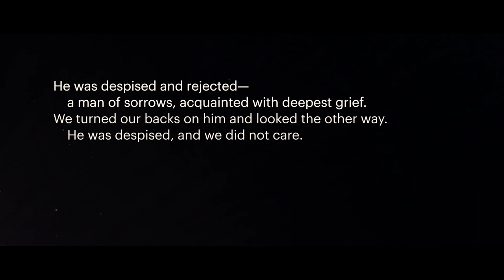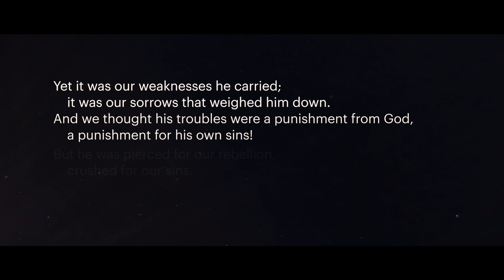Alone with Jesus | Karmyn Bokma | Good Friday at The Meeting House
The full teaching from our 2020 Good Friday service.